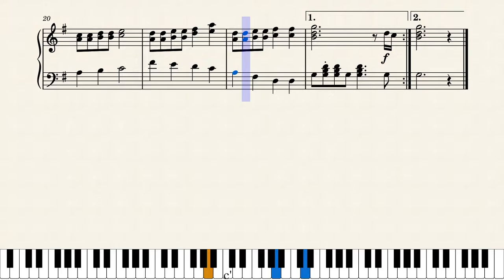Koji Kondo - Boat Cruise by Koji Kondo